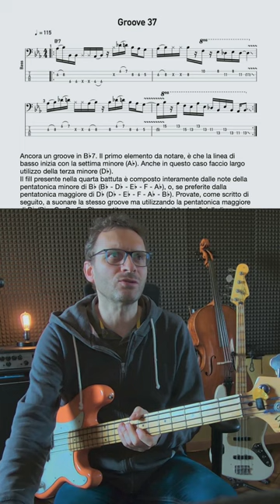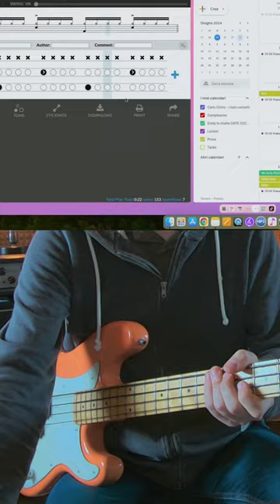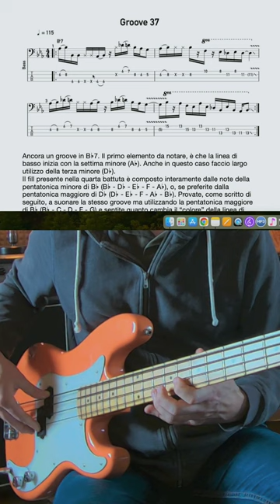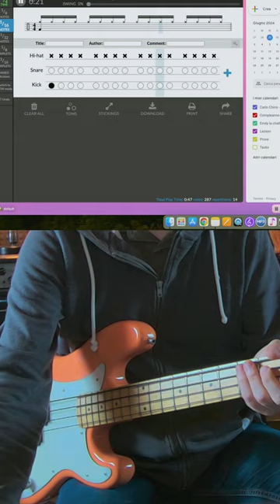Condivisione momento di Studio con il basso elettrico (Groove 37 Igor Sardi)